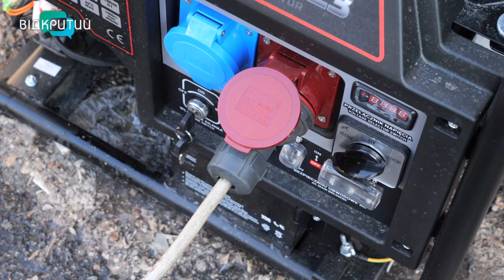Без світла й води: як переживає блекаут підприємство з переробки м’яса у Дніпрі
Свині не винні. У Дніпрі підприємство з переробки м’яса без світла й води провело чотири доби. Такі наслідки масованої ракетної атаки рашистів по енергооб’єктах України 16 грудня. Ворожі нападки звели технологічний процес на м’ясокомбінаті собаці під хвіст. Виробничі лінії та морозильні камери не працювали, у цеху – холоднеча, а свиней довелося утримувати до появи світла. Як підприємство, що забезпечує свининою 50% споживчого ринку Дніпропетровщини, переживає нестабільність електропостачання, – далі в сюжеті.